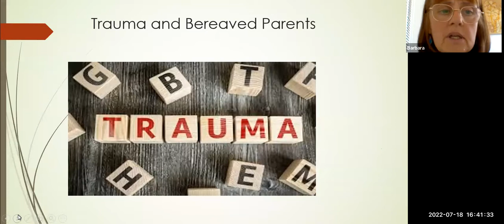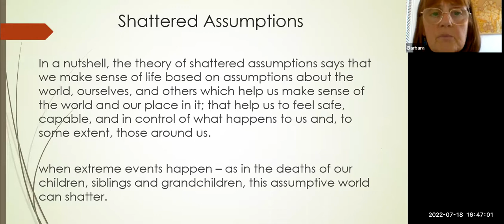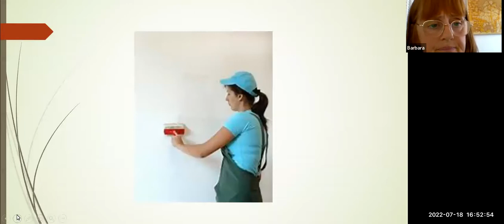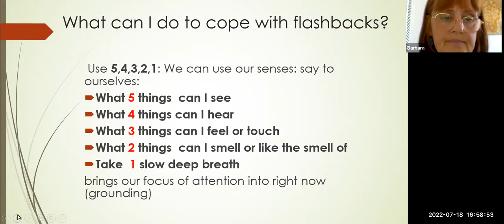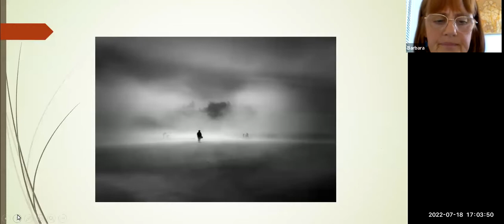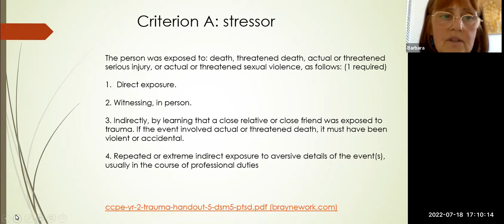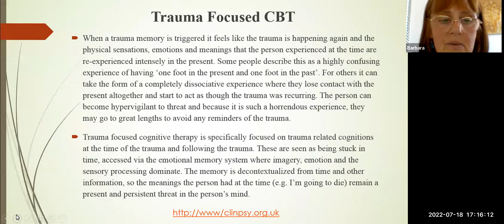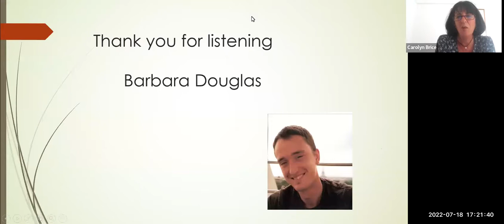Trauma and Bereaved Parents: Am I Going Crazy? With guest speaker, Dr Barbara Douglas